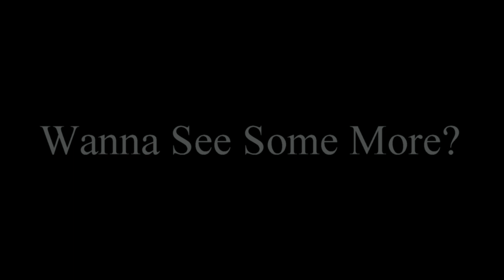LONG BED TRUCK BATTLE FORD VS CHEVY